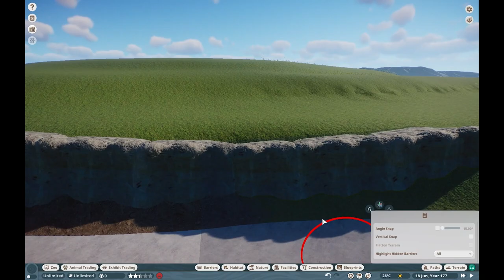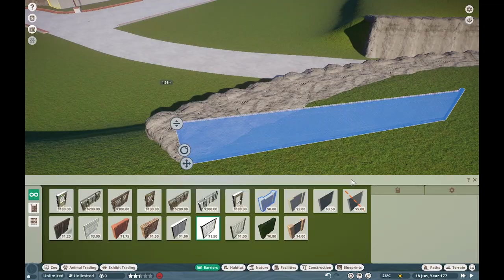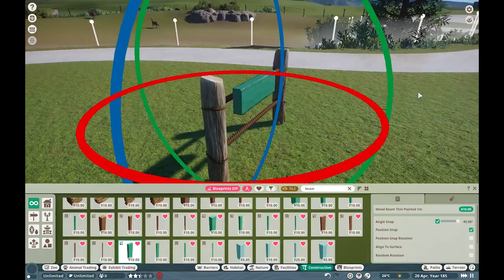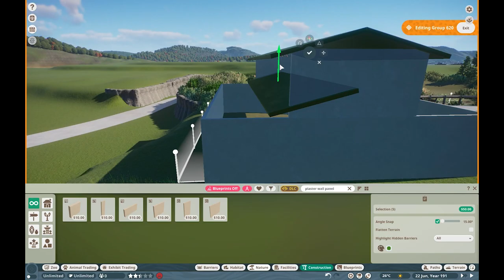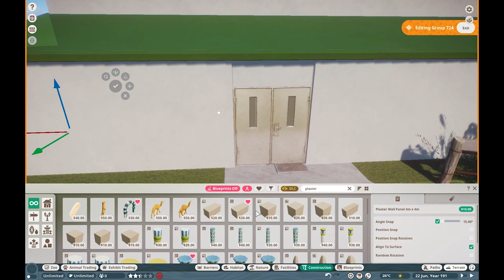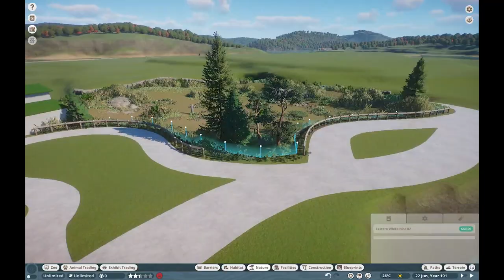Rhea-ly Beautiful Views! - Hope Harbor Zoo